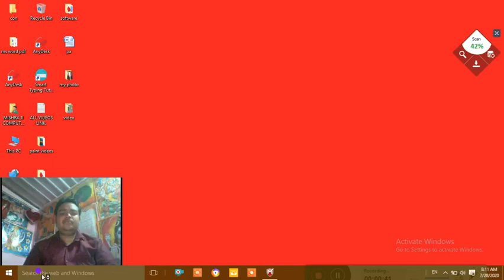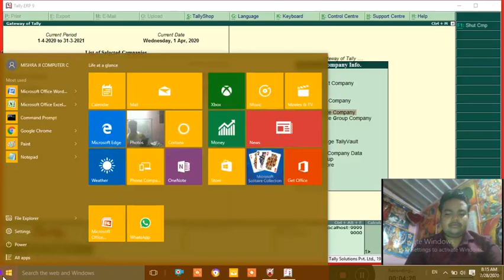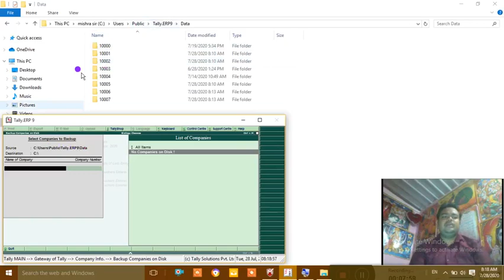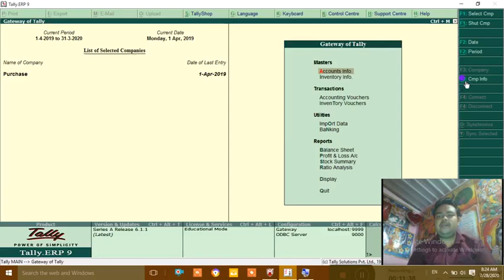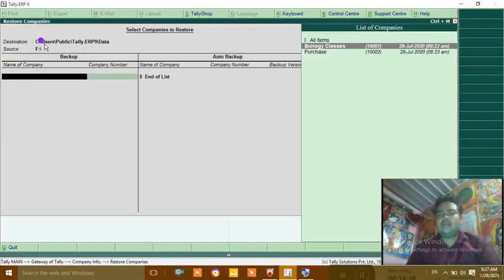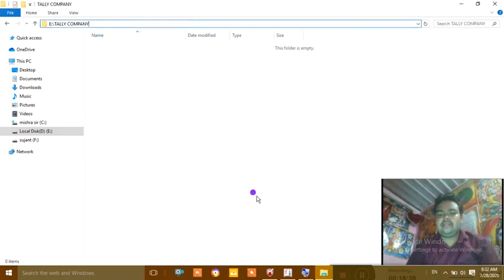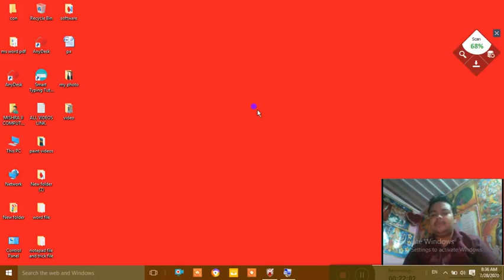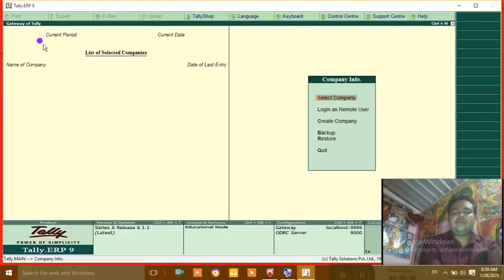|Tally PART-5 | Backup and restore company in tally,pen drive me tally data ko copy kaise Karen.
Is video me hum apko tally ke antargat backup and restore ke bare me details me Jane.